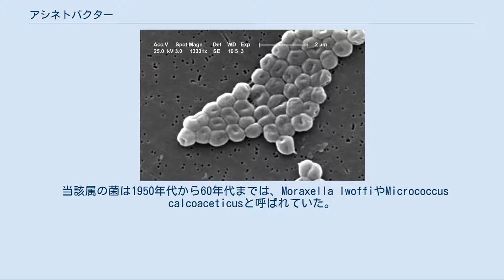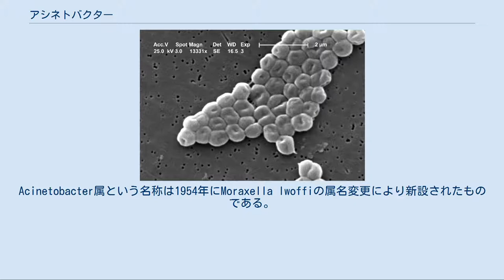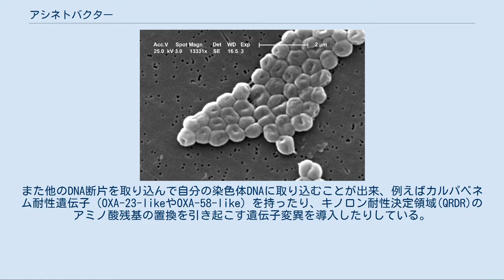アシネトバクター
アシネトバクター (Acinetobacter) はグラム陰性桿菌の真正細菌の1属である。
土壌など湿潤環境を好み、自然環境中に広く分布する。
健康な人の皮膚にも存在することがあり、動物の排泄物からも分離されることがある。
 好気性、グラム陰性。
短い棒状の形をしている。
鞭毛を持たず、不動性である。
オキシダーゼ陰性、ブドウ糖を醗酵しない。
乾燥には比較的強い。
通常は無害だが、A. baumanniiなど日和見感染症の原因菌もいる。
他のDNA断片を取り込み自身のDNAに組み込む機構を持つ事から、変異を起こしやすい菌と言える。
 当該属の菌は1950年代から60年代までは、Moraxella lwoffiやMicrococcus calcoaceticusと呼ばれていた。
Acinetobacter属という名称は1954年にMoraxella lwoffiの属名変更により新設されたものである。
現在のタイプ種であるAcinetobacter calcoaceticusも1968年にAcinetobacterに移され、その後の種の分割や新設により、2014年11月現在、アシネトバクター属には少なくとも46の種名と11の遺伝型が確認されている。
1980年代に病原性を示す種としてA. baumannii が認知されるようになった。
 Acinetobacterとは、ラテン語化されたギリシア語で、動くことができない（α[否定]+κινέω[動く]）細菌（βακτήρ[原義は棒]）という意味を持つ。
ラテン語読みだとアキネトバクテールになる。
 主な種は、 感染部位は呼吸器系に多く見られ、気管切開創に定着し易いが、全ての臓器で化膿性感染症を引き起こす可能性がある。
肺炎や尿路感染症、静脈カテーテル留置による蜂巣炎などを起こすが局所的な治療や抗生物質の投与で治癒することが多く、創傷箇所等に存在していても何の症状も起こさない事もある。
しかし、日和見感染を起こす事があり、特に免疫力の低下した患者では、髄膜炎や菌血症および敗血症を起こし重篤な状態に陥る事も多い。
 ただし、アシネトバクターによる感染によって死亡するような患者は、もともと、重篤な疾患を抱えていて死期が近く、いずれにせよ近いうちに何らかの原因で死亡するような患者である。
こうした患者がアシネトバクターの感染によって、若干でも死期が早まれば「アシネトバクターによる死亡」として報告されるが、医学的には必ずしも重要な問題というわけではないのである。
実際問題として、多くの一般病院では、アシネトバクターに感染するような例があっても、検査態勢の不備のために、そのことが発見すらされていない可能性が高いが、それを問題にする主張は見られない。
検査態勢の充実した大学病院だからこそ発見される感染症と言うこともできる。
こうした特質から、アシネトバクターは「殺し屋ではなく、葬儀屋」とたとえられることもある。
 後述の様に、他のDNA断片を取り込んで自分の染色体DNAに取り込む能力があり、幾つかの抗菌薬に対する耐性を獲得した菌株が確認されている。
日本感染症学会では、ニューキノロン系のシプロフロキサシン、カルバペネム系のイミペネム、アミノグリコシド系のアミカシンの全てに耐性を示す菌株を、多剤耐性アシネトバクター（ MDRA ）と定義している。
 アメリカ合衆国では、イランやアフガニスタンからの帰還兵から多く報告されている。
日本では2008-9年福岡大学病院、2010年藤田保健衛生大学病院、2009-10年帝京大学病院といった、感染症の検査態勢が整った大学病院において、アシネトバクターの集団感染が発見され注目を浴びつつある。
問題はほとんどの抗生物質が効かない（多剤耐性）もの（MRABまたはMDRAB）が出現してきていることと、通常の滅菌処理が有効ではないことである。
 厚生労働省は、2011年1月から感染症法5類感染症として定点観測の対象にすることにした。
 感染が問題になるのは基礎疾患（持病、入院の理由である病気）が重症である場合だけで、普通の人間には無関係であり、病院での行動に注意をする必要すらない。
ただし、重症患者については、最近、超多剤耐性菌（有効な抗菌剤や抗生物質が0-2種類しかない）による感染や死亡が目立っており、特にニューデリー・メタロベータラクタマーゼ(NDM)を持った菌が注目されている。
WHOは2010年8月20日の声明で、耐性菌のまん延に対する懸念を示し、2011年のWHO総会でのテ...